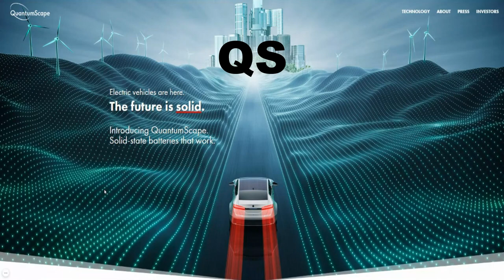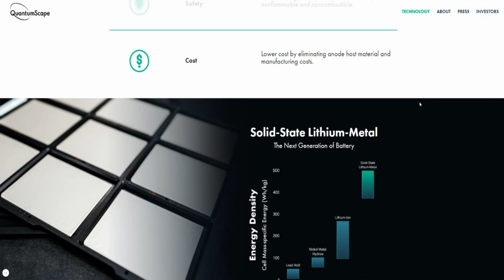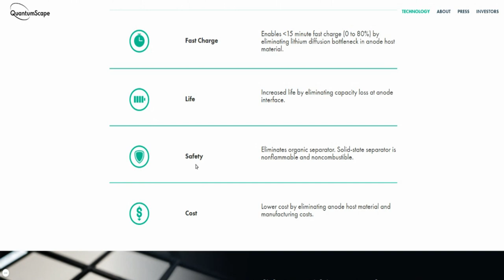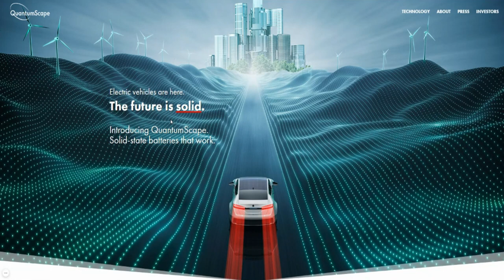WOW!!! WHAT HAPPENED TO QUANTUMSCAPE STOCK (QS)?🔥🔥🔥 | $QS STOCK A BUY NOW? WHAT TO DO NOW!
My Favorite Investing Book
My Favorite Personal Development Book

Based in Minneapolis
Mr. V